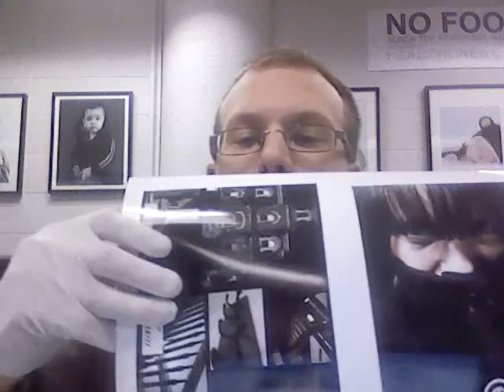Portfolio VLOG 3